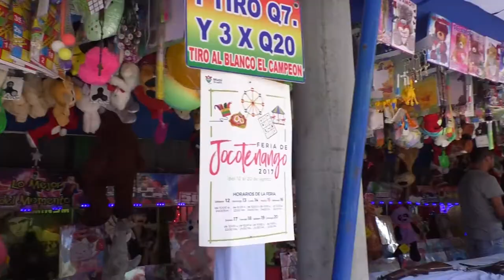La ciudad celebra a la Virgen de la Asunción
Al filo de las siete de la mañana el Centro Histórico resplandeció con el colorido del cortejo procesional en honor a la Virgen de la Asunción, imagen que recorrió las principales calles y avenidas de la zonas 1 y 2 de la ciudad de Guatemala.

La fiesta de la Asunción conmemora, además, el día de la fundación de la Nueva Guatemala de la Asunción, la actual capital guatemalteca, la cual llegó hoy a 241 años de su creación.

Ambas celebraciones convergen en la, también tradicional, Feria de Jocotenango, ubicada en el Hipódromo del Norte, donde las loterías, los juegos de azar y mecánicos son parte de las actividades que engalanan la jornada, sin olvidar las ofertas gastronómicas que deleitan el paladar de los guatemaltecos.

Estas tradiciones que se han ido formando a lo largo del tiempo son símbolo de nuestra cultura y definen el carácter de nuestra ciudad.
La feria de Jocotenango, en la avenida Simeón Cañas, Hipódromo del Norte, Zona 2, estará abierta hasta el domingo 20 de agosto.